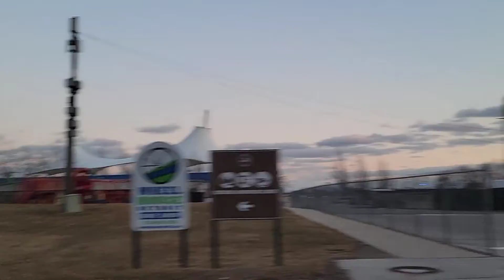Detroit river_front at Michigan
The Detroit River flows west and south for 24 nautical miles (44 km; 28 mi) from Lake St. Clair to Lake Erie as a strait in the Great Lakes system.